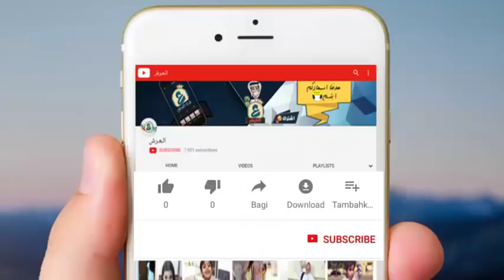الوضع بشهر ١٠ مع الجوالات ← جديد وله و غاده السحيم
مقاطع وله وغاده السحيم ومن لا يعرفهما اكتر طفلتين  شهرة في العالم السعودي و اشتهرو ب مقاطع انستقرام بحت انها ما تزال تنزل بشكل مستمر مقاطع مره روعة وايضا احيانا تكون المقاطع عبارة عن رقصات اطفال ب اداء وله السحيم في المناسبات و الاعياد. لا تنسى تدعم وله و غادة السحيم عن طريق متابعة حسابهم في الانستقرام.
◄انستقرام وله السحيم : walahalsuhaim
◄جميع المقاطع :